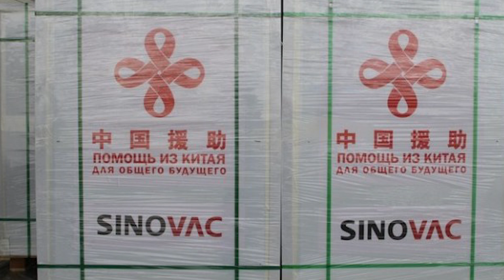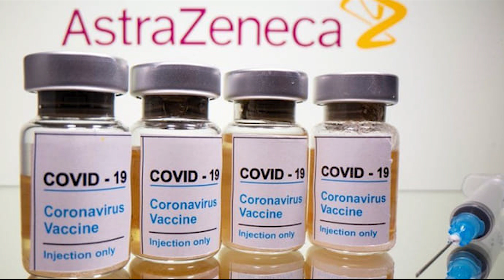ХИТОЙ БА ТОҶИКИСТОН 2 МИЛЛИОН ВОЯ ВАКСИНАИ ЗИДДИ КОРОНАВИРУС ТУҲФА КАРД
Рӯзи 28 июл аз Ҷумҳурии Мардумии Чин (Хитой) ба Ҷумҳурии Тоҷикистон 2 миллион воя ваксинаи «CoronaVaс» бар зидди бемории коронавируси нави COVID-19 ва сӯзандору ҳамчун кумаки башардӯстона ворид карда шуд. Рӯзи 26 июл Амрико низ ба Тоҷикистон 1,5 миллион воя ваксинаи “Модерна” эҳдо карда буд.
Сардори Раёсати амнияти санитарию эпидемиологии вазорати тандурустии Тоҷикистон Наврӯз Ҷафаров ба “Ховар” гуфт, ба ин тартиб, то имрӯз ба Тоҷикистон беш аз 4 миллион воя ваксина ворид гардида, ин имкон медиҳад, ки дар ҷумҳурӣ маъракаи ваксиназании оммавӣ аз коронавирус ба роҳ монда шавад.
То имрӯз  дар Тоҷикистон зиёда аз 474 ҳазор нафар ваксина гирифтаанд. Тибқи нақша, бояд ҳамаи 5,8 миллион аҳолии аз синни 18 болои кишвар ваксина зада шаванд.  Ваксинаи зидди коронавирус дар Тоҷикистон ройгон буда, бо қарори ситоди ҷумҳуриявӣ аз 3 июл ваксина гирифтан аз коронавирус барои тамоми аҳолии калонсол ҳатмӣ эълон шудааст.